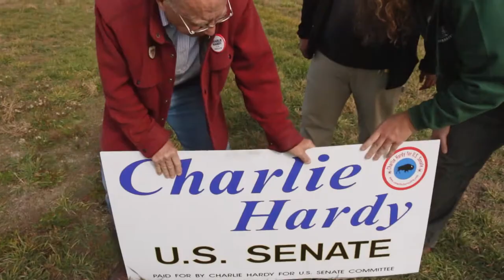America ReFramed | Charlie vs Goliath | Trailer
Former Catholic priest Charlie Hardy is 75 years old and has no money or political experience. But none of that dissuades him from running for the U.S. Senate in his home state of Wyoming. As he and his three campaign volunteers crisscross the state in a decades-old school bus, can they sustain their grassroots campaign and effectively shake up the political establishment? Premiere broadcast: 10/30/2018